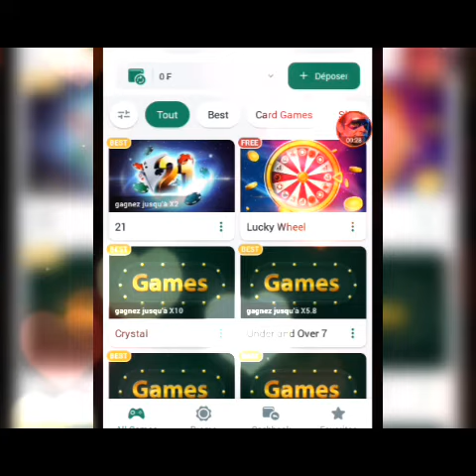Mes nouvelles concernant le hack betwinner de thimbles